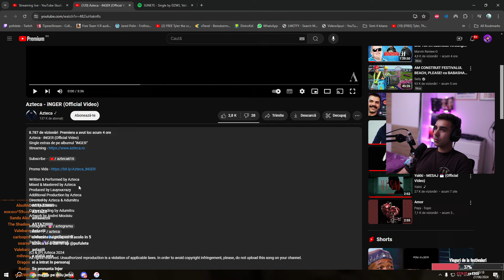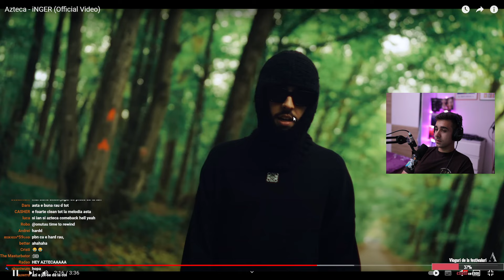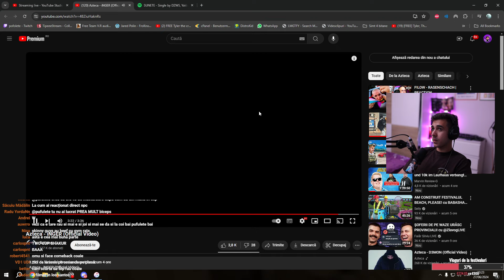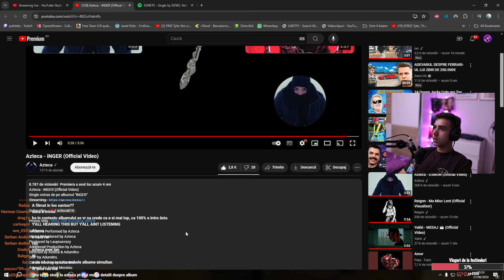ISI REVINE!! Azteca - iNGER / Pufulete reacționează